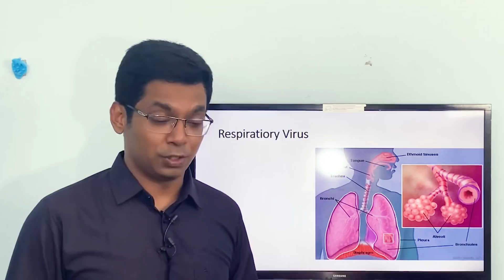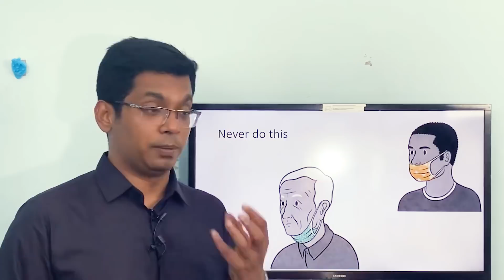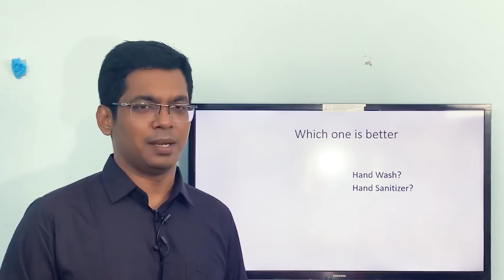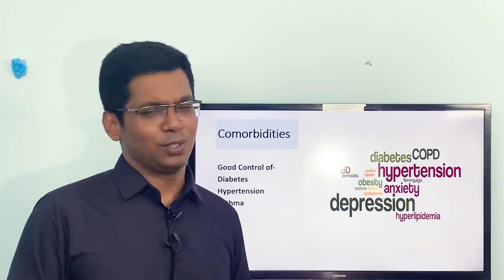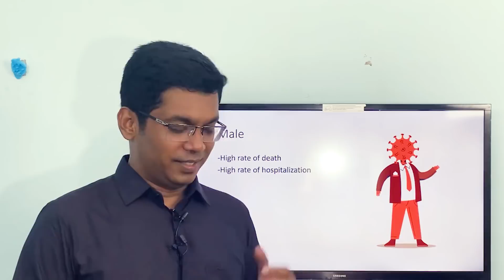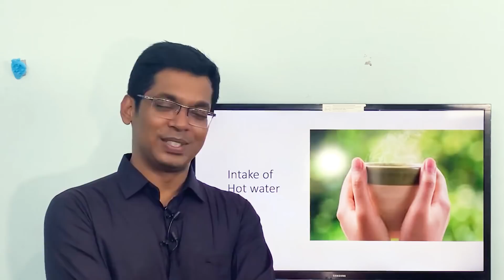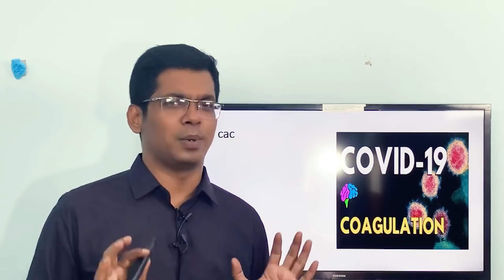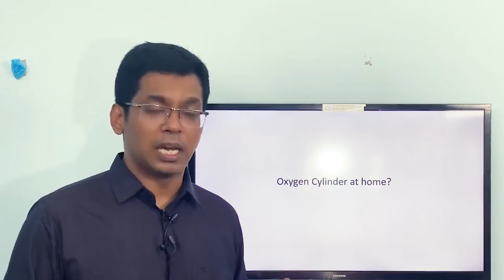করোনার ১০০ টিপস। Corona 100 tips । Dr.Saklayen Russel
করোনার ১০০ টিপস!

Dr Saklayen Russel
MBBS (DMC), MS (Cardiac,Vascular & Thoracic Surgery)

Associate Professor
Head of Vascular Surgery
Ibrahim Cardiac Hospital
Birdem, Shahbag, Dhaka